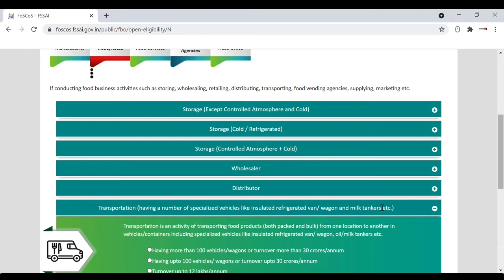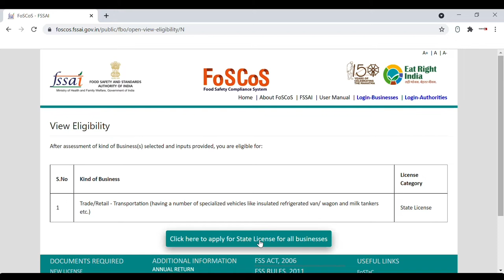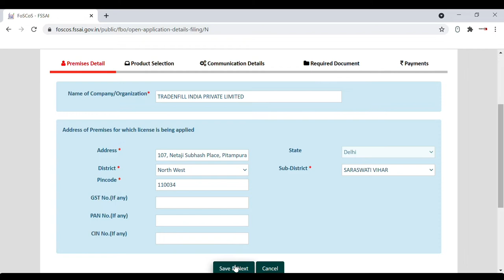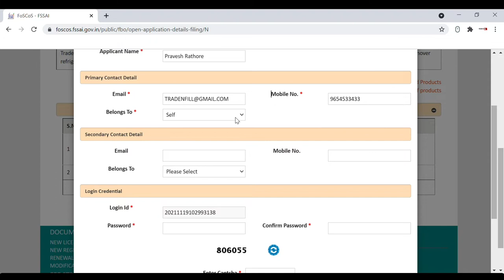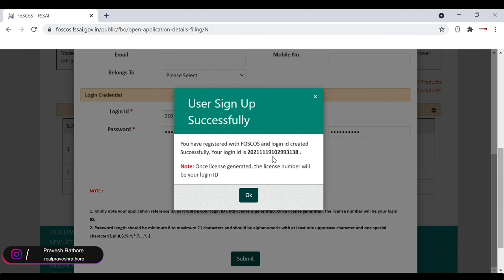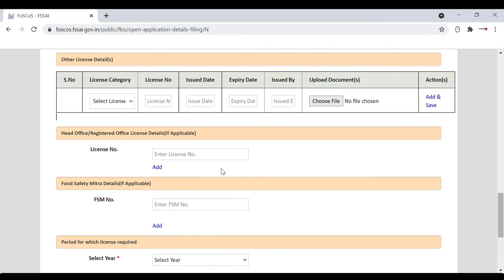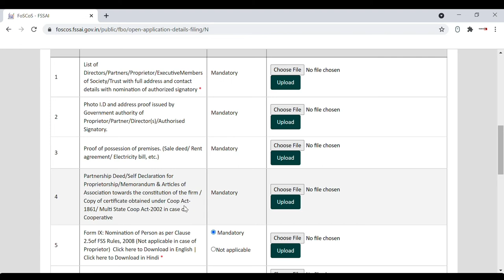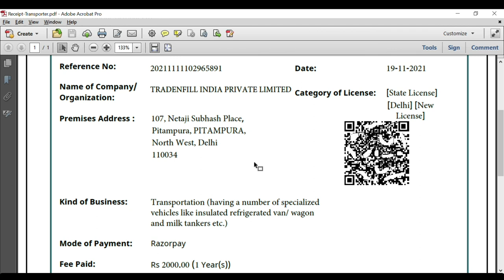FSSAI Food License registration online apply | Food Licence registration for transporter in hindi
In this video, I will tell you, How you can apply for food license for your Business. After watching the complete video, You will be able to do the food license registration of your firm yourself, So watch the video till the end.

Timecodes
0:00 Introduction
0:16  Apply for License
0:43 Selection of License
1:33 Step-1 Filing of premises details
1:58 Step-2 Selection of products and User Signup
3:00 Step-3 Communication details
5:40 Step-4 Upload documents list
8:33 Step-5 Payment and Receipt Generation